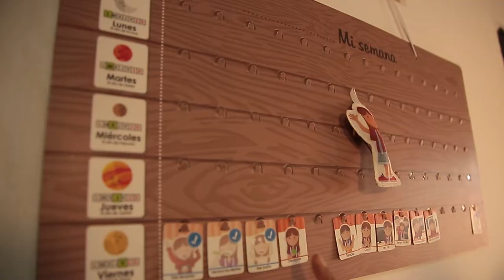HISTORIAS CON BUEN COMIENZO [Capitulo 6] Programas Telemedellín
Buen Comienzo tiene grandes historias para contar con poderosos mensajes de amor y experiencias de los niños, niñas y familias. Conozcamos juntos las vidas con Buen Comienzo.